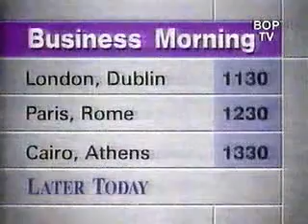CNNI Schedule with CNN Signature Music [1992]